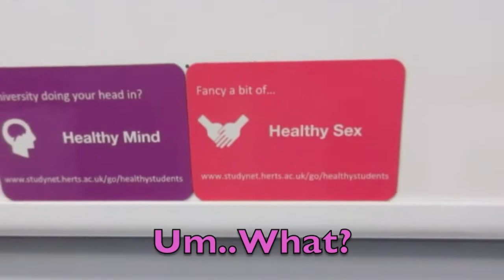HERTFORDSHIRE FLAT TOUR!!!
University of hertfordshire FLAT TOUR!!

This is what my flat in England looks like and where I lived for an entire semester!!